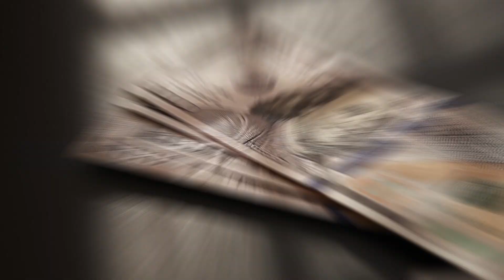"You Don't Need To Be A Millionaire To Modify Your Genes, Everybody Can Do It" Secrets Of Longevity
Dr. Carlos Jaramillo and Dr. Kara Fitzgerald:
Dr. Kara Fitzgerald, a prominent figure in the field of naturopathic medicine, has dedicated herself to the research of epigenetics and longevity. With a passion for biochemistry, she actively engages in clinical studies, developing interventions through diet and lifestyle. Not only a pioneering researcher, Dr. Fitzgerald has also been an influential teacher, having taught immune modules to aspiring students.

When discussing health and aging, Dr. Fitzgerald emphasizes the importance of differentiating between healthspan and lifespan. While lifespan refers to the total number of years a person lives, healthspan focuses on the quality of those years, particularly the period of life spent in good health. Her work aims to enhance both, showing that an active and healthy lifestyle can impact both longevity and the vitality of life.

Epigenetics is a fascinating field, with "epi" meaning above, and "genetics" referring to genetic material. Dr. Fitzgerald's studies encompass the different types of stem cells and the biochemical markers activating them. The food we eat, how we sleep, our overall lifestyle, and even our ancestry are all factors influencing our genetics. Her research connects everyday life to the complex workings of our genetic makeup.

Contrary to the notion that genetic modification is an elitist luxury, Dr. Fitzgerald reveals that anyone can influence their genes. While some might invest millions of dollars to appear younger, the research indicates that simple actions like eating fresh vegetables, berries, tea, coffee, exercising, and reducing stress can have a similar effect. The future of youth and vitality is within everyone's reach.

Caloric restriction, or fasting, has proven to have an effect on slowing aging. But Dr. Fitzgerald emphasizes that it's not just about fasting but also incorporating practices like meditation and good nutrition. It's less about eating less and more about eating less frequently, integrating mindful practices, and maintaining a balanced diet to promote longevity.

Disturbingly, statistics in the United States indicate that individuals are likely to spend the last 16 years of life in ill health. Dr. Fitzgerald identifies chronic stress and poor eating habits as major contributors to this grim reality. The culture of unhealthy living poses a serious risk to our longevity and overall well-being.

0:00 Who is Dr. Kara Fitzgerald
2:12 Let’s talk about healthspan and lifespan
2:57 What is epigenetics
4:58 Modifying your genes is not only for the rich
7:59 Is fasting good for longevity?
10:29 Fasting is eating less
11:35 What is detrimental to your health